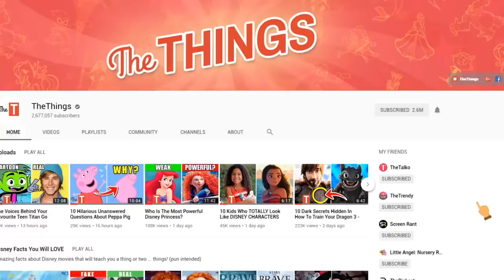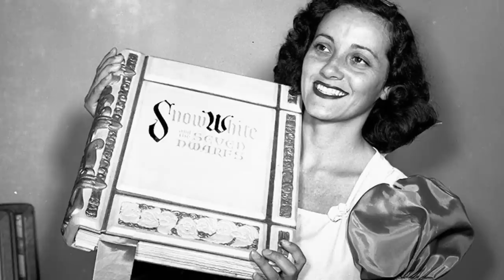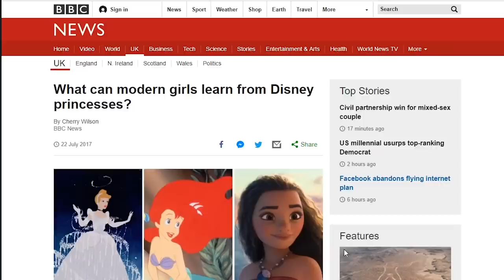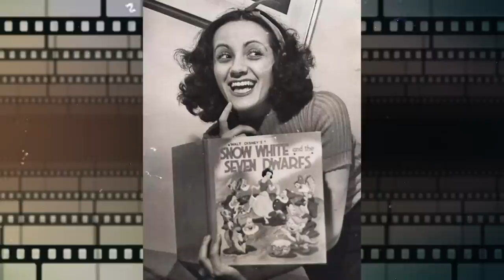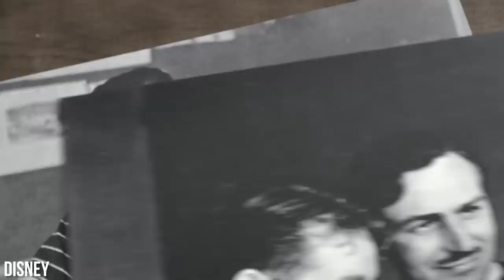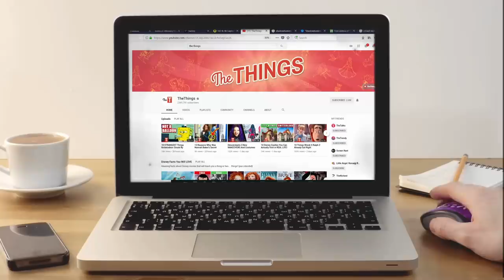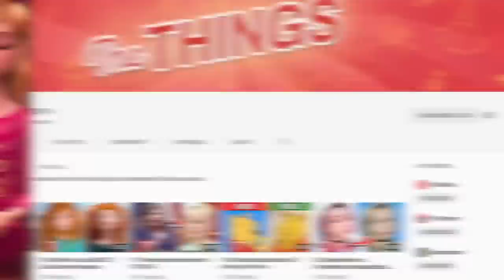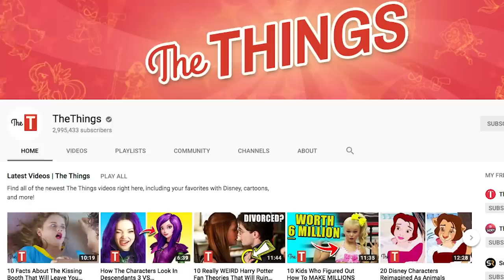Wreck-It Ralph 2 Disney Princess Compilation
Disney's Wreck-It Ralph 2 video compilation!